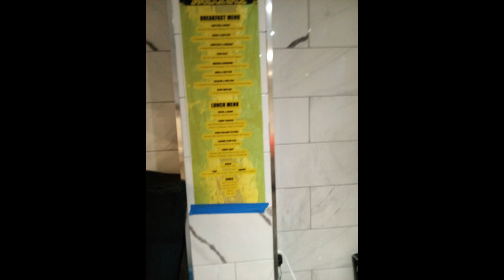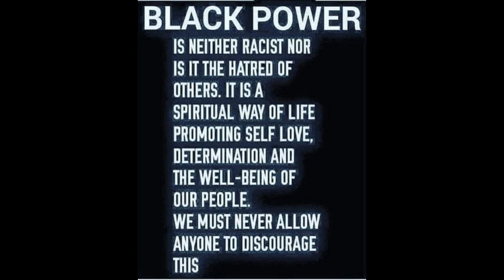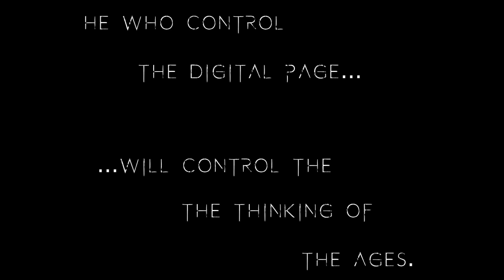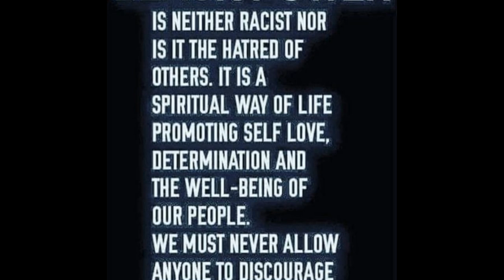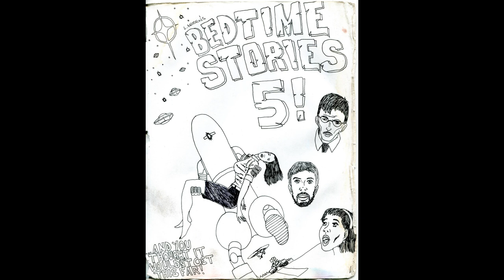BUTTERFLY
just chilling epmotion comiX